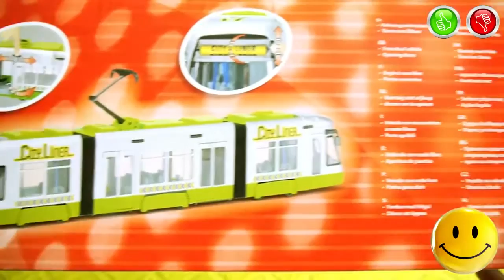City Liner Toy Tram Dickie Toys - TOYS FOR KIDS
Information about the toys in English:
- Brand - Dickie Toys
- Manufacturer of toys - Dickie Spielzeug GmbH & Co. KG Germany
- Name Toys - City Liner (Kids Mate)
- Additional Information - The 46 cm, free-wheeling tram with opening doors.
Информация об игрушке на Русском языке:
- Марка - Dickie Toys
- Производитель Игрушки - Dickie Spielzeug GmbH & Co. KG Германия
- Название Игрушки - Городской Трамвай (Детский помощник)
- Дополнительная информация - Длина Трамвая 46 см, с открывающимися дверьми
Music used in video | Музыка Используемая в видео:
- Topher Mohr and Alex Elena - Mr. Pink 0:00
- Jingle Punks - Pucker Up 3:08
- Jingle Punks - Morning Walk 4:31
- Jingle Punks - Neon Storm 5:24